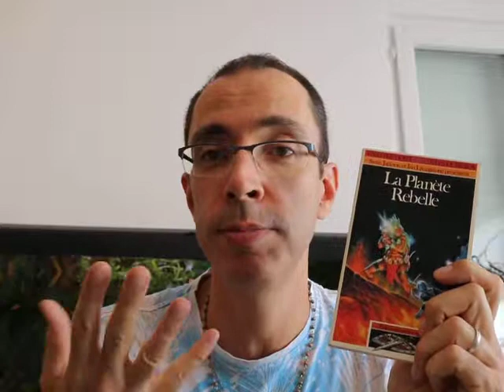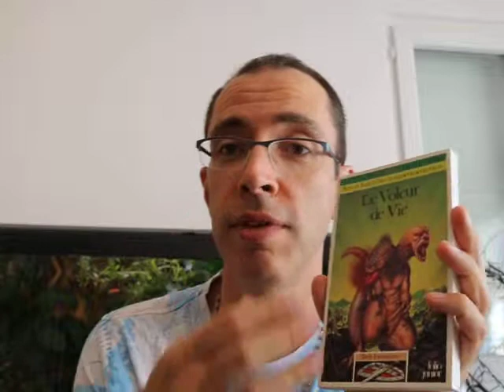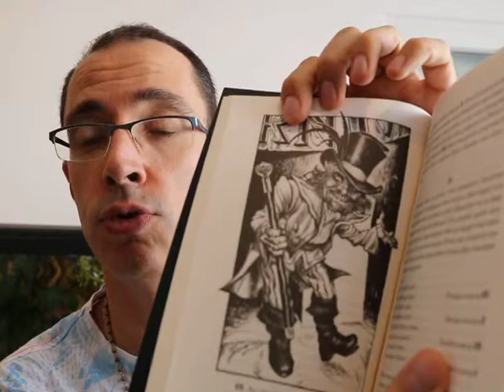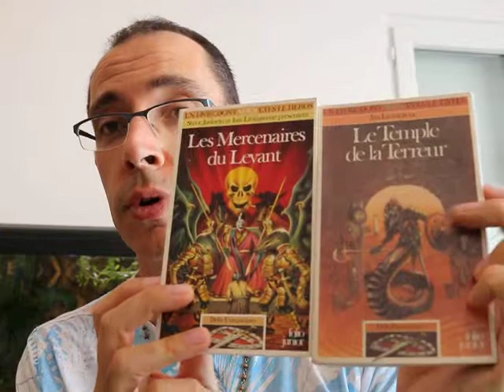LES CHRONIQUES DE UNDER : Post 3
Une autre inspiration : Les Livres dont VOUS êtes le héros !